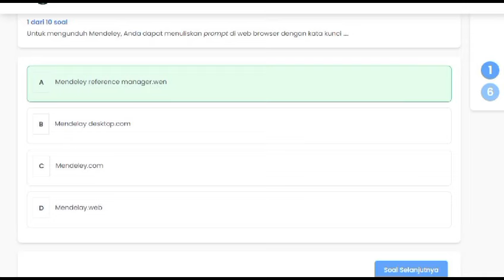Soal 3.9_PINTAR KEMENAG -Terampil Membuat Best Practice - Aplikasi Sitasi Ilmiah dan Daftar Pustaka